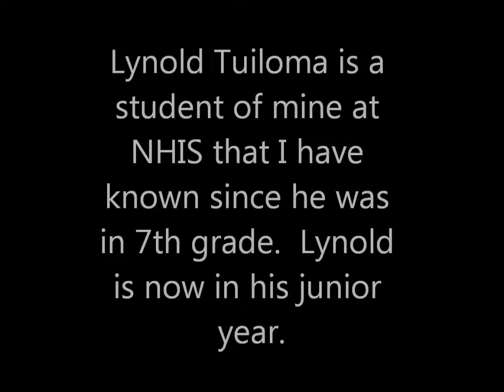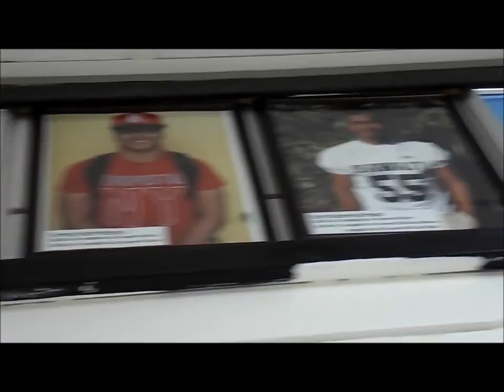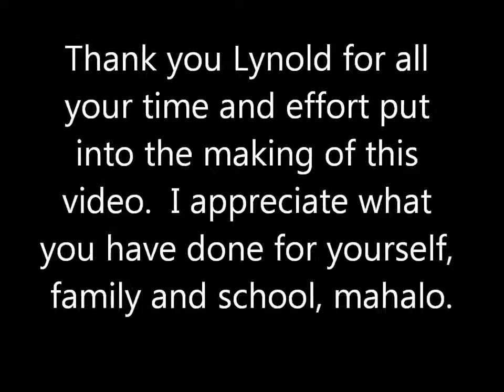Building the Legacy-Lynold Tuiloma-NHIS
Lynold Tuiloma, Nanakuli, Hawaii,  tells his story of overcoming his Specific Learning Disability challenges and the motivations empowering his life.